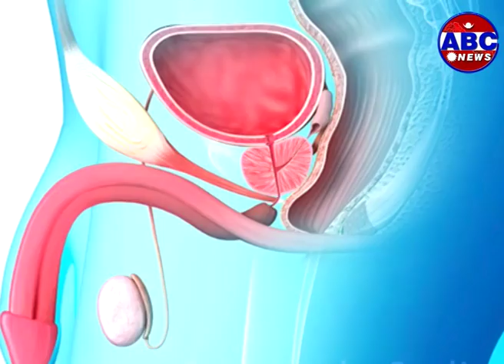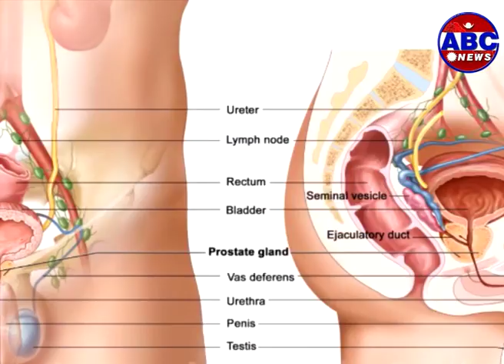बढ्दो उमेरसंगै पुरुषहरुमा प्रोस्टेट क्यान्सरको जोखिम (Dr.Robin Joshi,Consultant Uro-Oncologist)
बढ्दो उमेरसंगै पुरुषहरुमा प्रोस्टेट क्यान्सरको जोखिम Our Health with:- Dr.Robin Joshi,Consultant Uro-Oncologist // Santoshi Adhikari